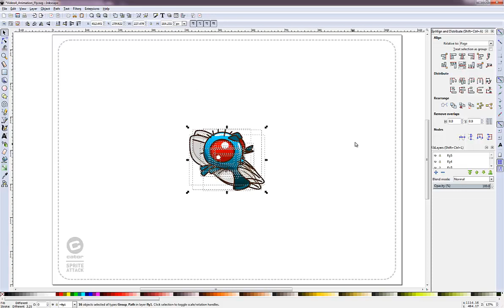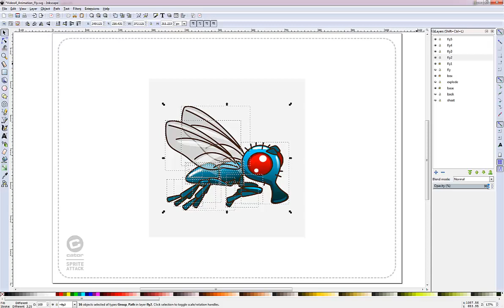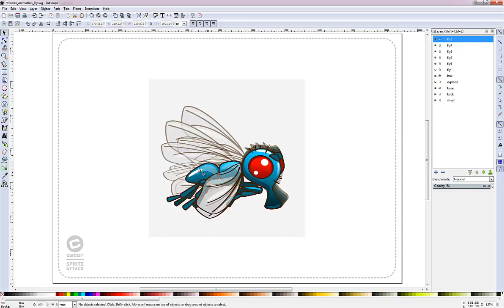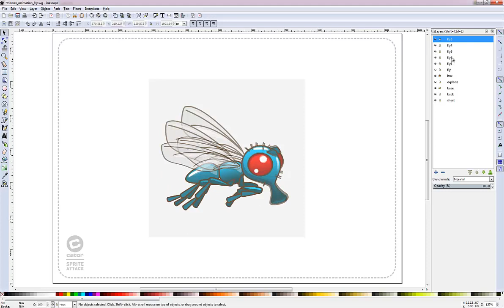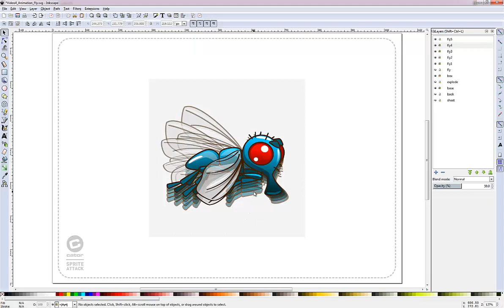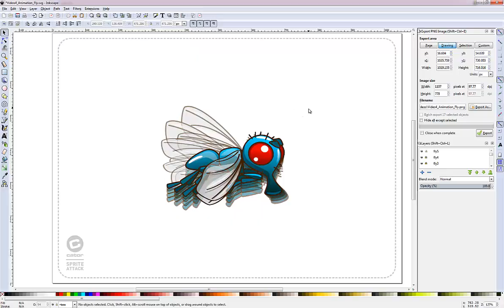Inkscape Tutorial - Game Art and Asset Creation - Animate the Wing Motion of a Flying Insect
Quick video tutorial for 2D game art for programmers blog on animating wings of an insect.

This video explains the process of animation in Inkscape. Most of it can be created with other software tools such as Adobe's Illustrator, CorelDraw or Macromedia's Freehand with minor alterations and slightly differently named tools.